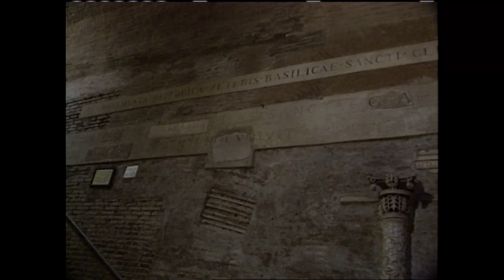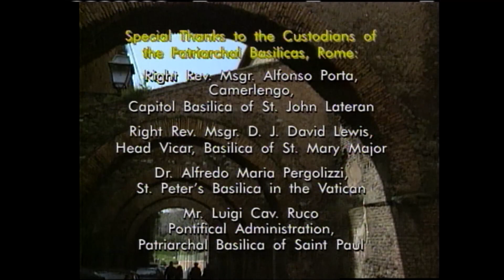ROME'S HIDDEN CHURCHES - SAINT CLEMENT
Dr. Timothy O'Donnell visits the church of  St. Clement, who was the third papal successor to St. Peter.